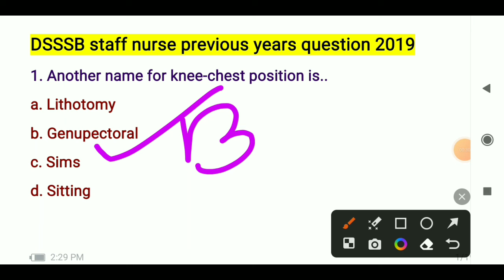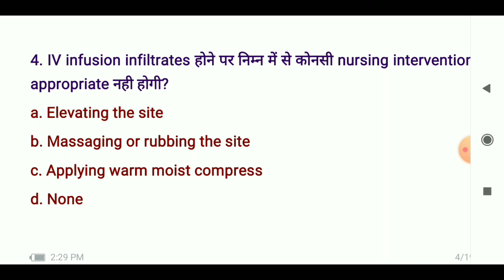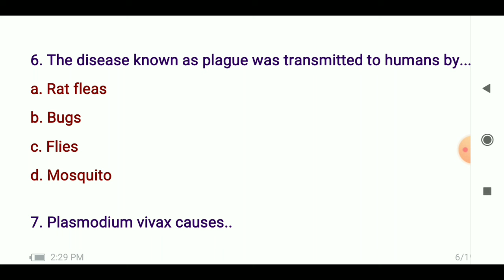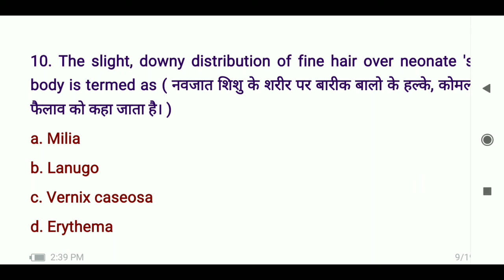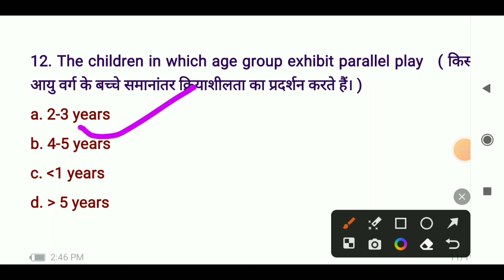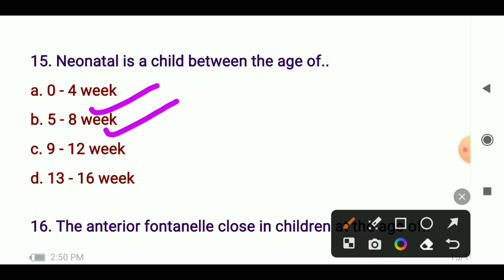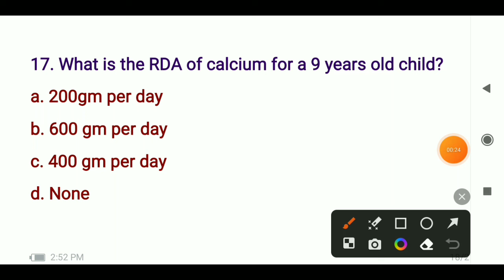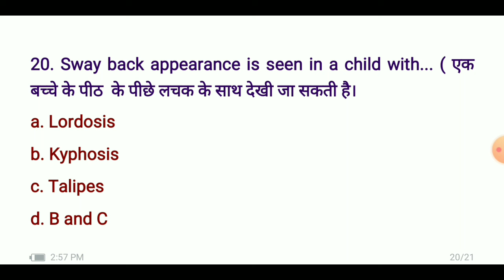DSSSB staff nurse |previous question paper|| most important